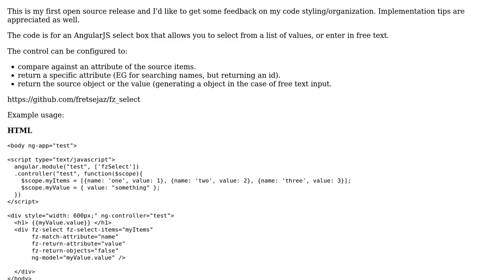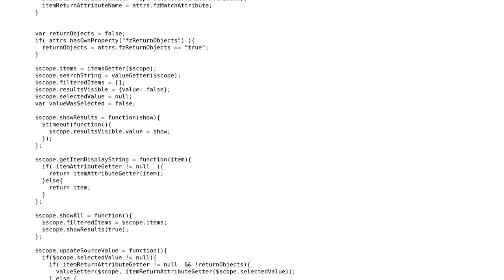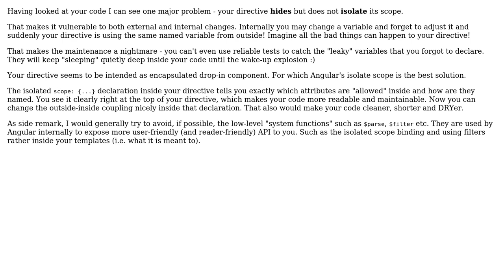Code Review: AngularJS select box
With thanks & praise to God, and with thanks to the many people who have made this project possible! | Content (except music & images) licensed under CC BY-SA | Music | Images & others | With thanks to user Jamal user fretsejaz user Dmitri Zaitsev and the Stack Exchange Network Trademarks are property of their respective owners. You are responsible for your own actions.